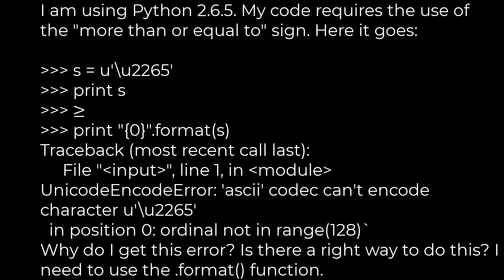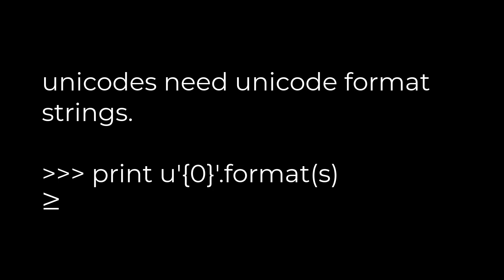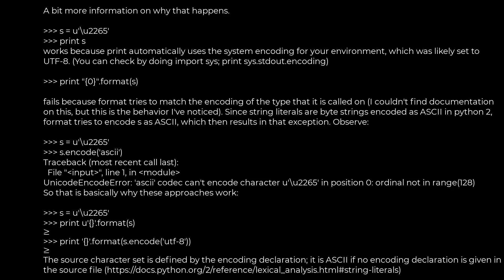Python: Using .format() on a Unicode-escaped string(5solution)